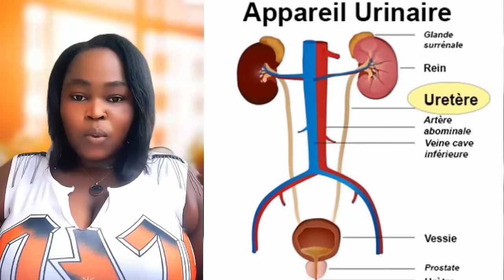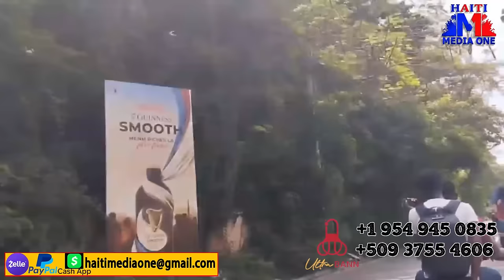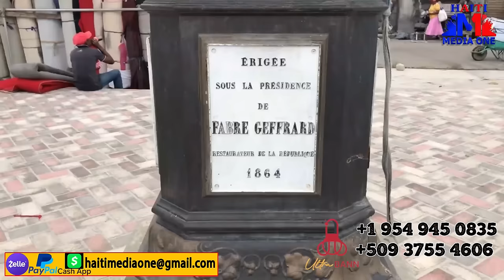Pwoblem Pou Lapolis Ak Pèp Ayisyen An , Izo Fenk Dekachte 3 lans Roket ak Tout Yon Barrett M82